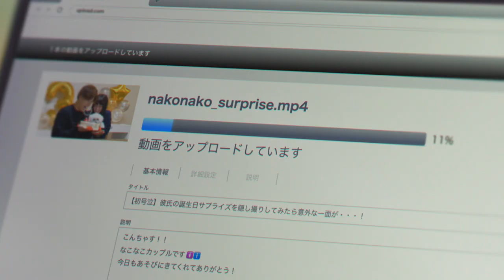田中みな実出演／プロバイダー「OCN」新テレビCM「カップル」篇